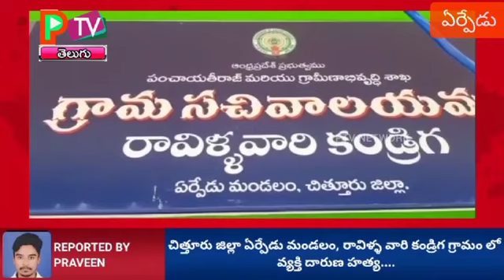PTV CRIME NEWS |చిత్తూరు జిల్లా ఏర్పేడు మండలం, రావిళ్ళ వారి కండ్రిగ గ్రామం లో వ్యక్తి దారుణ హత్య....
చిత్తూరు జిల్లా ఏర్పేడు మండలం, రావిళ్ళ వారి కండ్రిగ గ్రామం లో వ్యక్తి దారుణ హత్య.

రావిళ్ళ వారి కండ్రిక కు చెందిన  రెడ్డి ఈశ్వరయ్య 36 సంవత్సరాలు గల వ్యక్తి ఇంటి బయట నిద్రిస్తున్న సమయంలో గుర్తుతెలియని వ్యక్తులు గొడ్డలితో గొంతును నరకడం తో తీవ్ర రక్తస్రావంతో అక్కడికక్కడే మృతి చెందడం జరిగింది  . హుటాహుటిన
సంఘటనా స్థలానికి చేరుకున్న తిరుపతి అర్బన్ ఎ. ఎస్పి అనిల్ బాబు, రేణిగుంట డి.ఎస్.పి చంద్రశేఖర్, ఏర్పేడు సీఐ. శివప్రసాద్, క్లూస్ టీం, డాగ్స్ కోడ్ విచారణ చేపట్టారు.నిందితులను త్వరలోనే పట్టుకుంటామని ఏఎస్పీ అనిల్ బాబు మీడియా ప్రతినిధులకు తెలియజేశారు.
Reported by praveen
Presented by Sailaja
Ptv
Erpedu